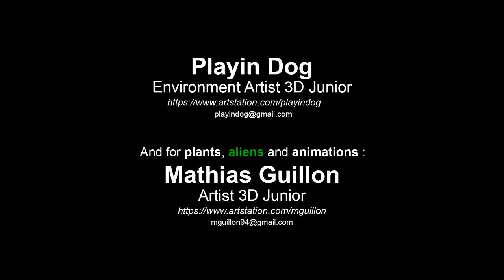Hydroponics Laboratory With Aliens - 3D Sci-Fi Level Kit - July 2019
With Unity, 3DS Max and Substance Painter.

With Blender.